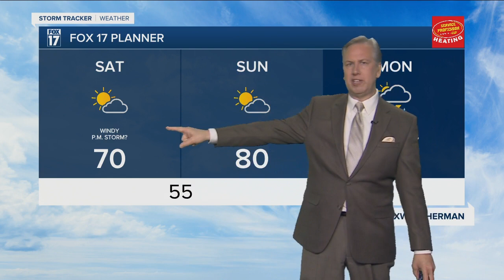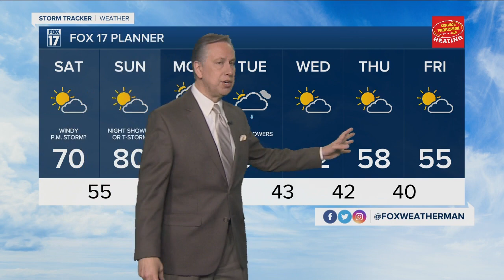Saturday Forecast May 1, 2021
Windy and Warmer Today